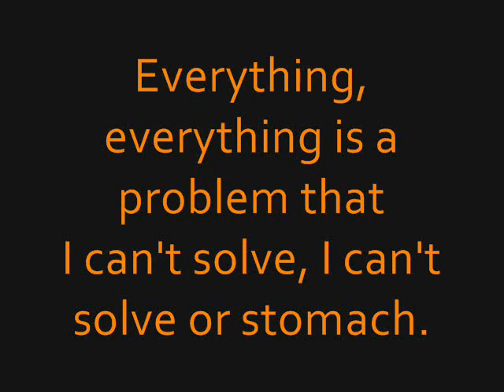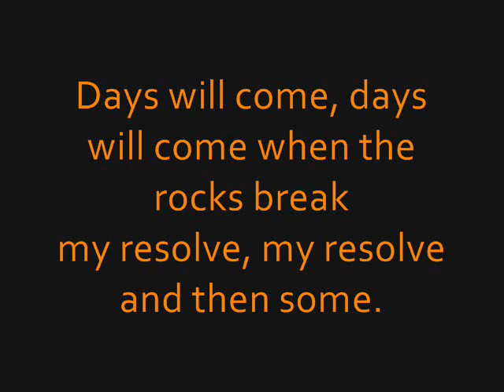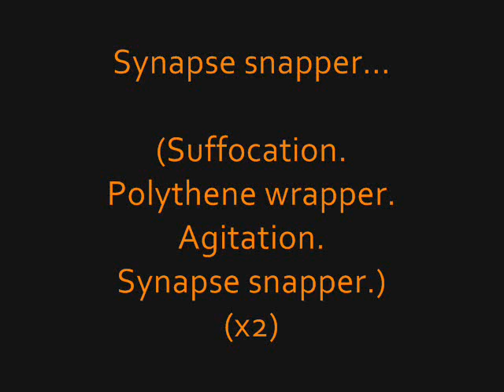Snapper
Made with Music 2000 and Audacity.